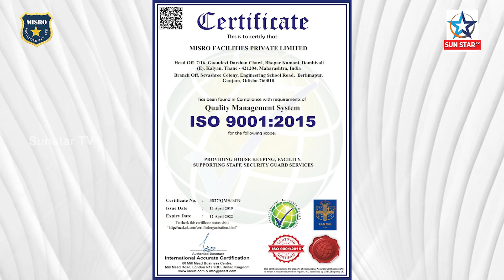Cyclone Yaas Post Effect: Water Enters Akhandalamani Temple, Submerges Deity